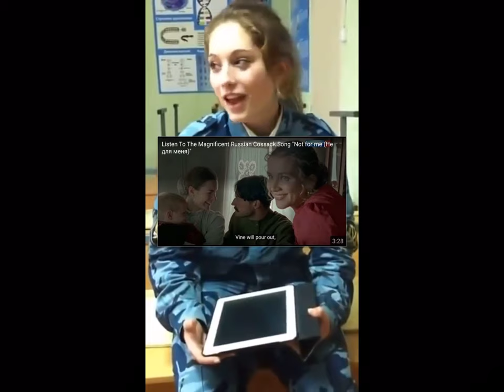Cute Russian Army Girl Sings Russian folk song 'When we were at war' [ENG SUB]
Original Video: Cute Russian Army Girl Sings Russian folk song 'When we were at war' [ENG SUB]